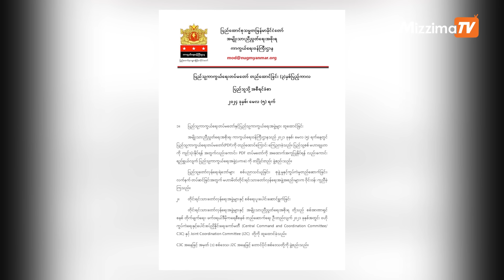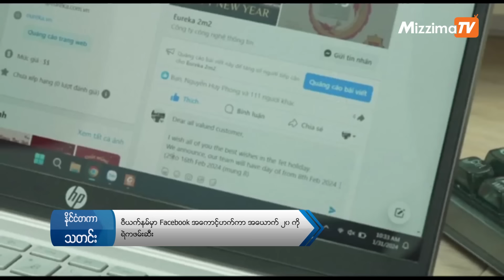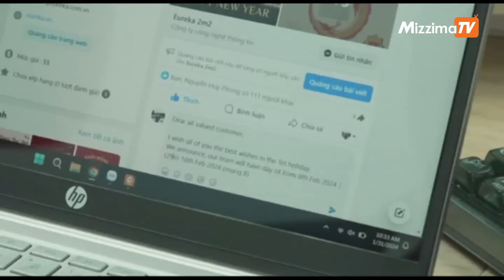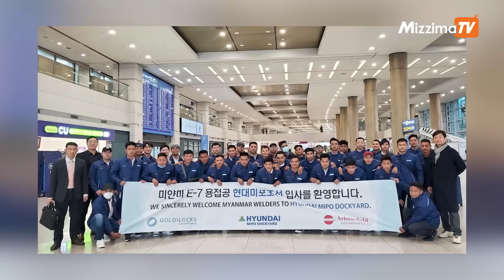Weekend News Roundup |11 May 2024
-ရှမ်းတော်လှန်ရေးတပ် SSPP/SSA လည်း  နိုင်ငံရေးစားပွဲဝိုင်းမှာ အဖြေရှာဖို့ နည်းလမ်းမရှိတော့တာကြောင့် တိုက်ပွဲဖြစ်ရတောမယ်လို့ ကြေညာတဲ့သတင်း

-တော်လှန်ရေးတပ်တွေရဲ့ တိုက်ခိုက်မှုကြောင့် စစ်ကောင်စီရဲ့ အမာခံတိုက်ခိုက်ရေးအင်အား ၃ ပုံ ၂ ပုံခန့် ယိုယွင်းပြုန်းတီးသွားပြီလို့  NUG ထုတ်ပြန်တဲ့သတင်း

-ဗီယက်နမ်မှာ Facebook အကောင့်ဟက်ကာ အယောက် ၂၀ ကို ရဲကဖမ်းဆီး တဲ့သတင်း

-ထိုင်းဒီမိုကရေစီခေါင်းဆောင်ကို တော်ဝင်အသားရေဖျက်မှုနဲ့ ထောင်ဒဏ်ချမှတ် တဲ့သတင်း

-မြန်မာပဋိပက္ခကြောင့် နယ်စပ်ကုန်သွယ်မှု ကျဆင်းလာမှာကို ထိုင်းစိုးရိမ်တဲ့သတင်း

-ပြင်းထန်လွန်းတဲ့ အပူဒဏ်နဲ့ အထွေထွေအကျပ်အတည်းများကြောင့် မွေးမြူရေးလုပ်ငန်းများ ရပ်နားလာတဲ့သတင်း